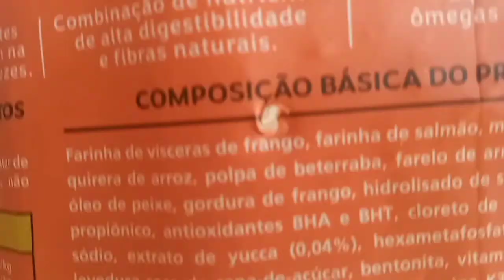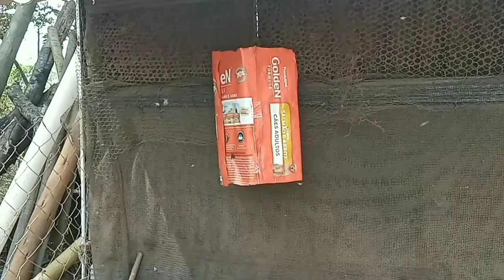transferência de abelhas jataí.